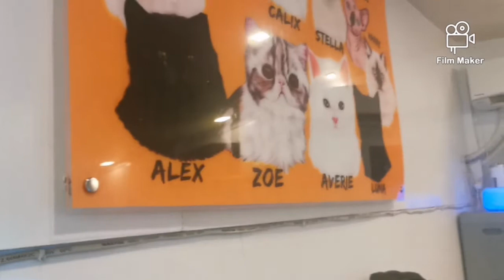Vlog 65 : El Gato Café, Yubenco-Tetuan, Zamboanga City